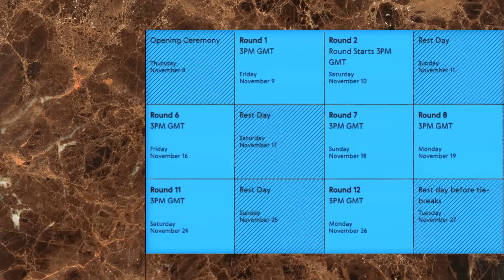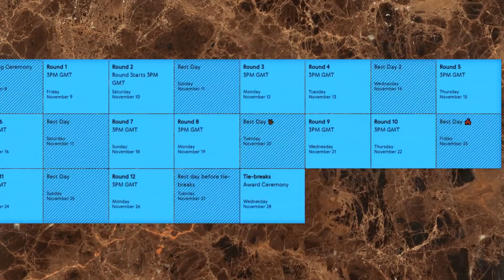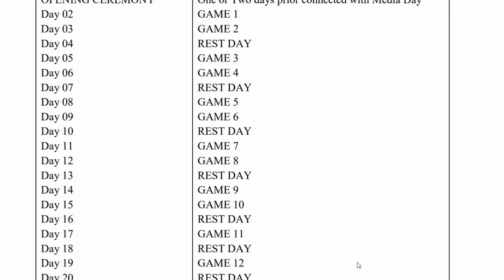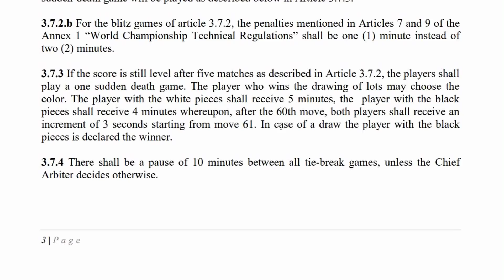Carlsen vs Caruana - WCCM 2018 - Introduzione - 9/28 Novembre 2018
La sfida sta per iniziare, vediamo cosa ci aspetta con un po' più di dettaglio.

Campionato del Mondo di Scacchi 2018
Commento scacchi
Partita scacchi
Partita commentata Scacchi